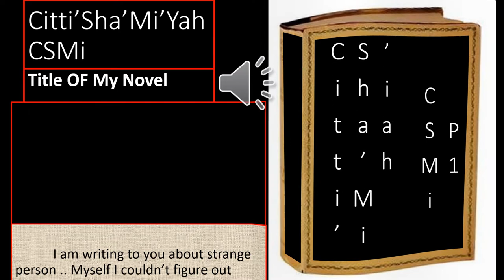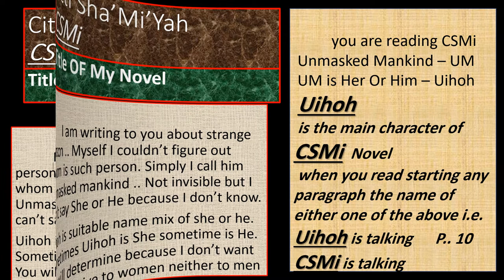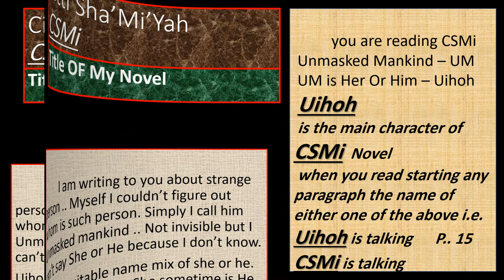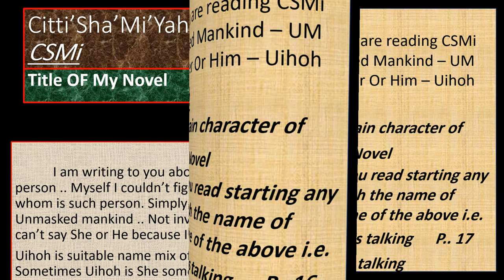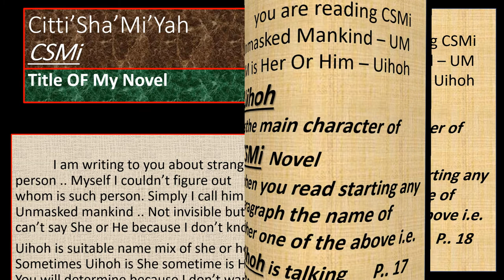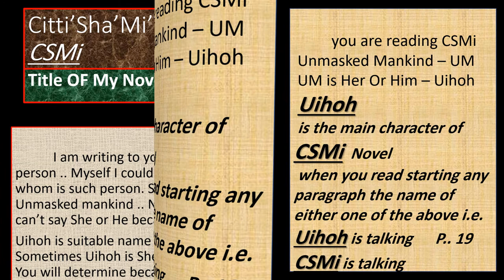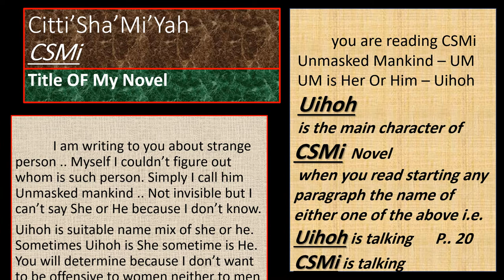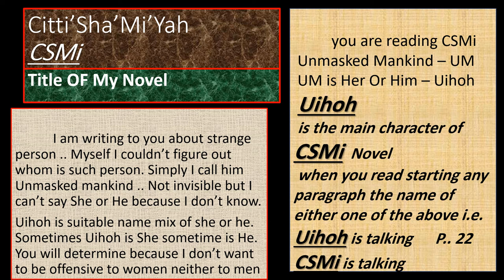تكييف المساحات المفتوحة - Citi Sha Mi iah - CSMi Novel 2021 VR 01